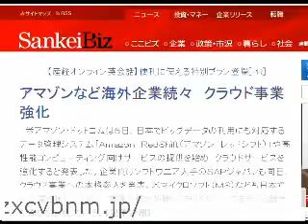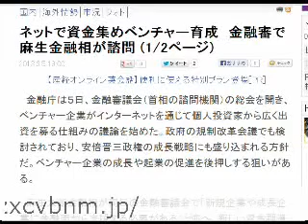2013/6/6 六時五分:未上場でもネットで出資を募ることが可能に？